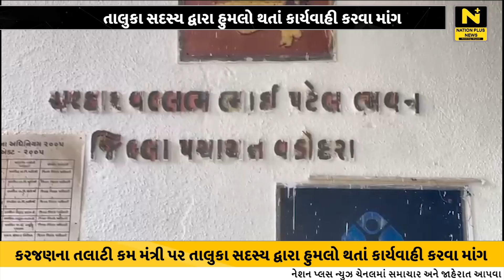તાલુકા સદસ્ય દ્વારા હુમલો થતાં કાર્યવાહી કરવા માંગ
ક્રોધ કો પાલના શીખ ! કરજણ તાલુકાના તલાટી કમ મંત્રી પર તાલુકા સદસ્ય દ્વારા હુમલો થતાં  કાર્યવાહી કરવા માંગ ઉઠી.